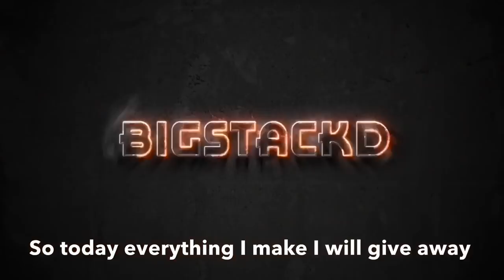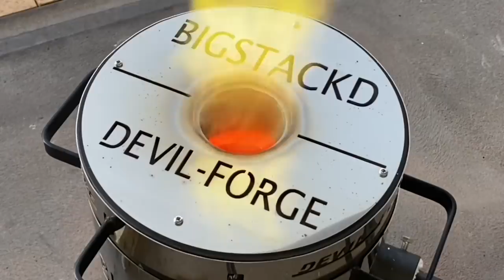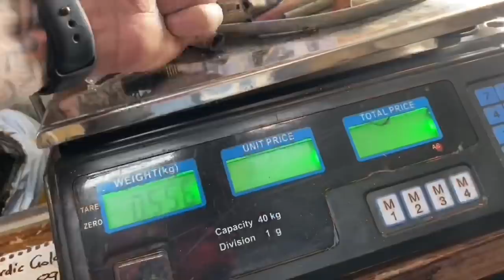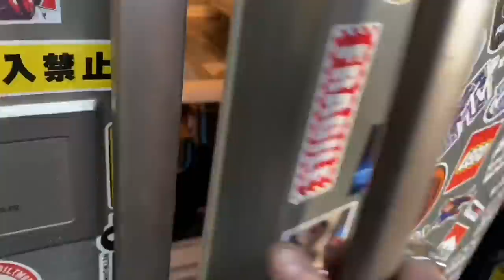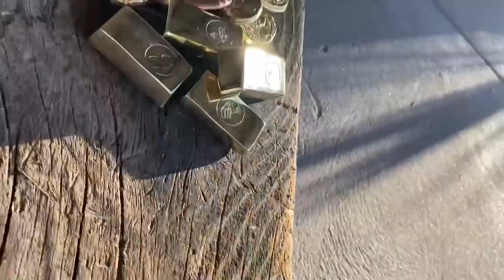Metal Detected Meltdown - Trash To Treasure - Metal Melting ASMR - Alloy Casting - Nordic Gold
Ok guys today its GIVEAWAY DAY where ill giveaway everything i make in todays video. I will send these items to the 4 lucky winners anywhere in the world . Some of this Detected metals i found myself but most of it was donated by one of my Best Mates Jason.
1. Leave 1 comment on this video, Any comment will do .
2. Leave 1 NEW comment on any of my other 250+ videos.

This Giveaway Competition will be drawn on 25th of this month so youll only get 2 weeks to enter. I will contact winners through there comment and display the winners on my Community page on YouTube as well as Instagram & Facebook.
Entry’s close 25th July 2020 at 4pm Western Australian time.
Like I normally say if you like the rings shown and used in this video be sure to check out the description where you can get 20% off the already discounted rings using my code and if you want to try your hand at melting yourself you can buy the burner on its own or the whole furnace set up and I can organise a 5% link for you of the total furnace price just email me on the link in the description😁👍🏻.
is my email if you want a 5% off discount link for a furnace or if you want just the Burner and make your own furnace the 5% link will work for that aswell.
Lokjaw Non Damaginging Vice Inserts
I also have a post office address below in case anyone wants to send a letter or something and I really love letters. Just be sure to add your online name.

EBay Store

STEEL FOR MY FRIEND
I keep all my steel and cast iron pieces and I give them to my friend and once he gets about a tonne from me and his own collecting he takes that to the scrapyard and sells it then he buys some beer and comes over to my house and we make a night of it.
No My friend doesn’t have a YouTube channel he just scraps metal in his spare time.
ASMR Metal Melting
GIVEAWAY - Metal Detected Trash To Treasure - Metal Melting ASMR - Alloy Casting - BigStackD Casting